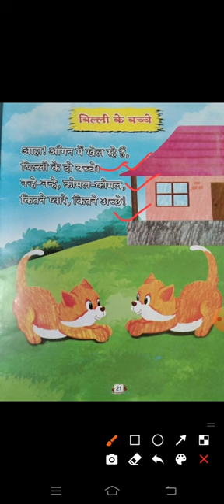Ukg-Rhymes/ Art (बिल्ली के बच्चे)/( tasty icecream)